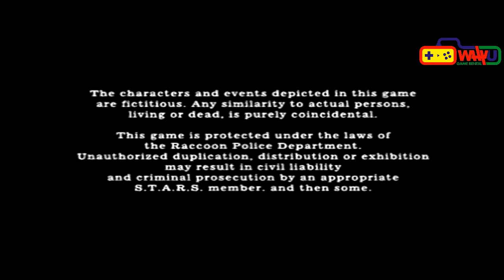RESIDENT EVIL 4 TAMAT MENGGUNAKAN WESKER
Silahkan Like dan Share jika kalian suka.
Silahkan comment apa aja gaes ❤